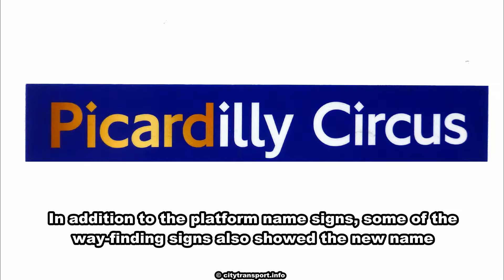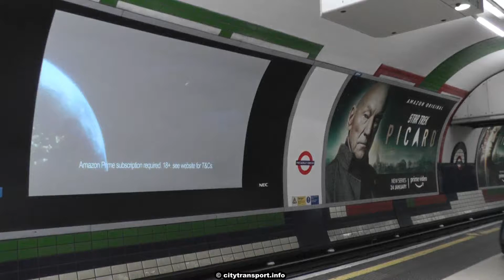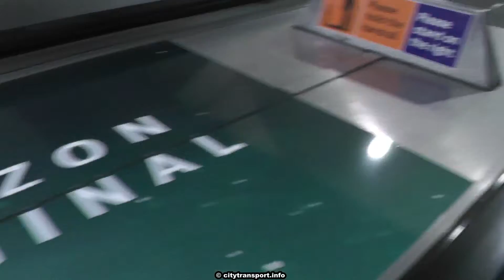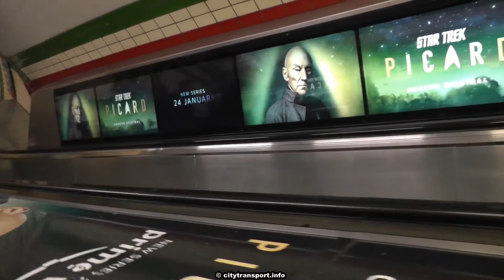Star Trek Takes Over London Tube Train Station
As part of an advertising promotion by internet giant Amazon, on 15th and 16th January 2020 Piccadilly Circus London Underground tube station was renamed Picardilly Circus.

The promotion was for a new Star Trek series which it will be possible to watch on the Amazon Prime streaming television service.

The new series is called Star Trek:Picard - the name is in honour of Jean-Luc Picard who is the central character.

This railway station is in a well known part of London which will be recognised by almost everyone who has visited the city. This film also includes a couple of street scenes showing the general area, station entrance, iconic double deck red buses and more.

This film poses a question: who wants to have their atoms scrambled by a transporter in the hope that they are correctly reassembled afterwards when you can travel on a London Underground Tube Train?

In case anyone is curious, I am not in any way connected with any of the commercial entities whose names are seen in this film. No-one has paid me to make this film. My YouTube channel is about (mostly urban) transports (buses, trains, etc) and this film was made because of what was a special event at a London Underground station.